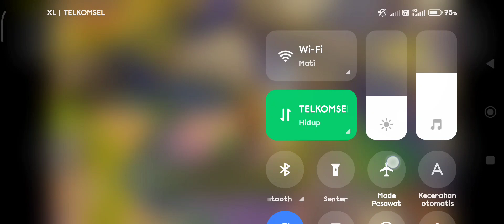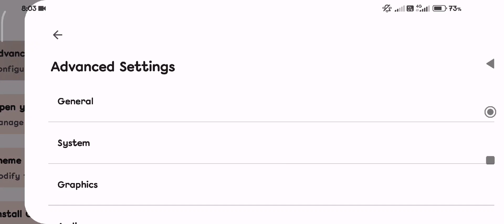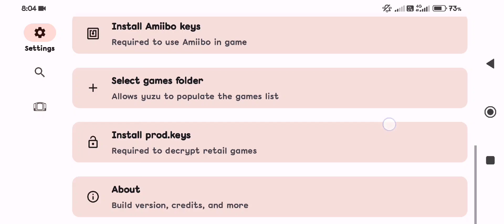THE LEGEND OF ZELDA SKY SWORD | SHOW CASE & GAME SETTING | YUZU EMULATOR ANDROID EARLY ACCEES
GAME : THE LEGEND OF ZELDA SKY SWORD
DEVICE : POCO F3 8/256
YUZU EMULATOR ANDROID EARLY ACCEES
DRIVER MESA 3D DROVER

upload by kimchi and re upload by abay gaming

KARENA EMULATOR INI MASIH AWAL JADI ADA BUG "NO SOUND" TIDAK ADA SUARA JIKA SAYA ME RECORD NYA, JIKA MAIN NORMAL MAKA SUARANYA AMAN AMAN SAJA